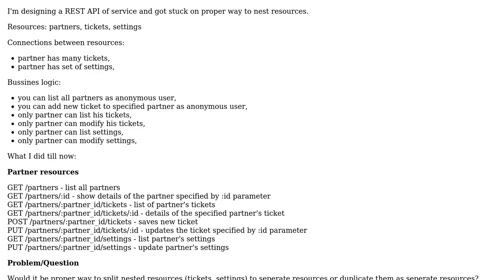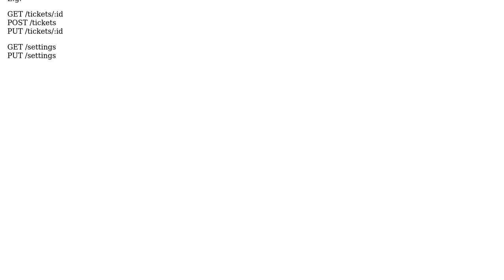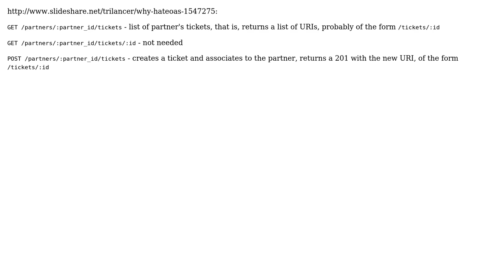Software Engineering: What is the proper way of nesting resources in REST model?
With thanks & praise to God, and with thanks to the many people who have made this project possible! You are responsible for your own actions.